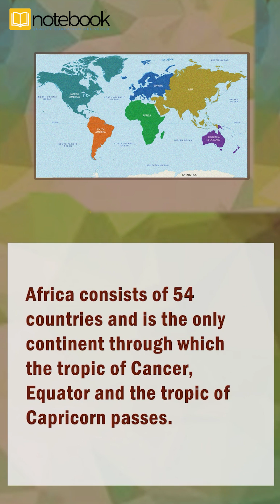CBSE Class 6 Geography - Major Domains of the Earth | Learn with Notebook | Easy & Fun!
📹 Recorded Video Lessons
🤖 AI-Based Virtual Tutor
📝 Smart Study Notes
📊 Topic-wise Assessments
📈 Step-by-Step Progress